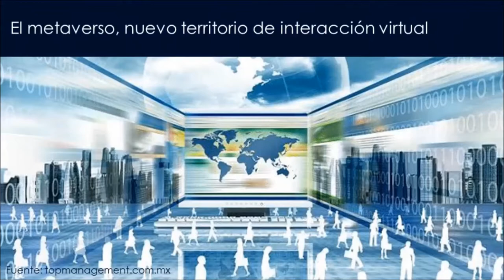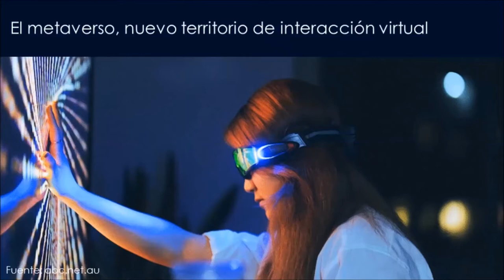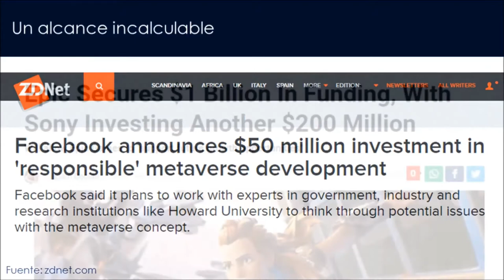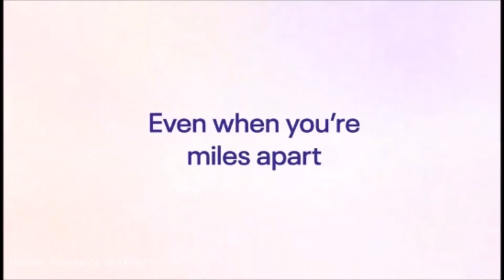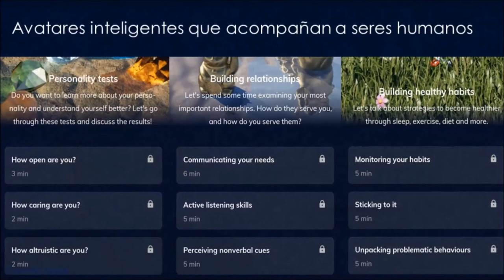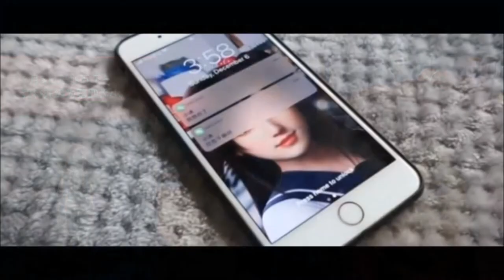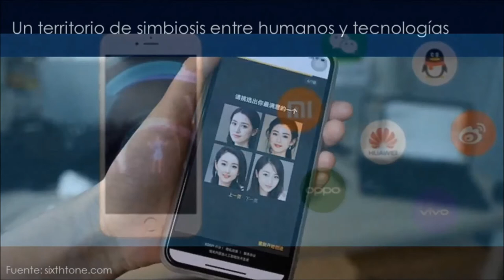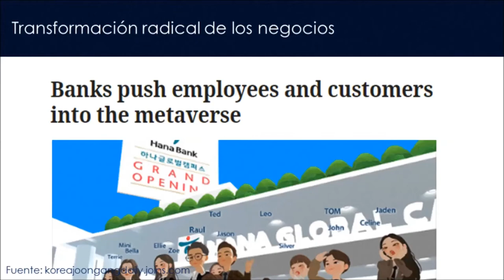Bienvenidos al metaverso (Transvision, Madrid 08.10.21)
Presentación (sin audio) para la conferencia "Bienvenidos al metaverso, territorio de oportunidades", ofrecida por Rafael Martínez-Cortiña en Transvision el 8 de octubre de 2021 en Madrid (España).